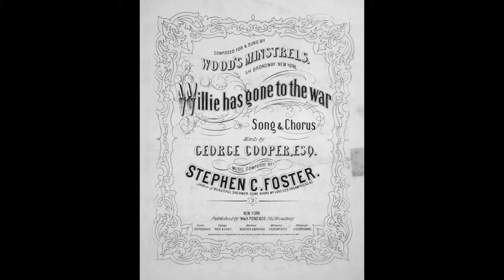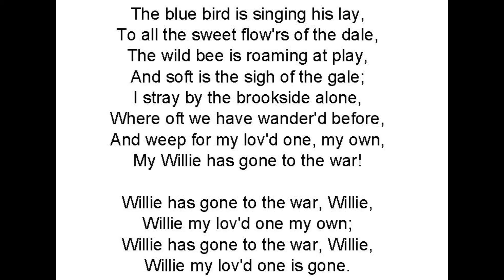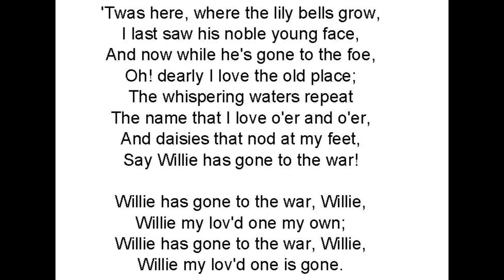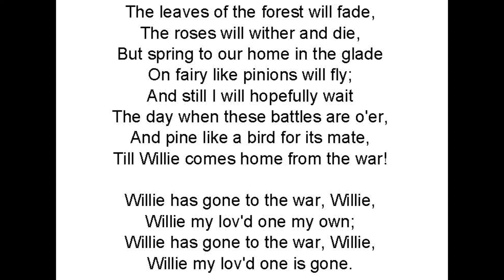Willie Has Gone To The War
1863
Text: George Cooper